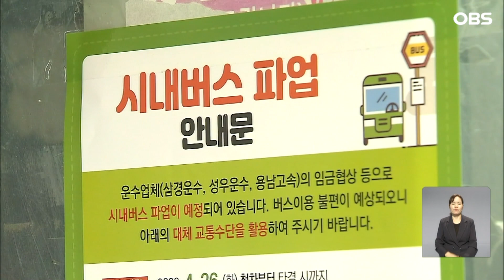가까스로 돌아가던 경기도 버스.. 또 다시 위기 봉착 / OBS 경인플러스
【앵커】
지난해 가까스로
파업을 피한 경기도 버스가
올해 또 멈춰설
위기에 놓였습니다.
시내버스 준공영제
시행 시기가 늦춰지면서
노조가 총파업을 예고했습니다.

【기자】

경기도버스노조협의회는 지난달 22일 열린 사측과 4차 단체교섭에서 이견을 좁히지 못했다며 최종 결렬을 선언했습니다.

오는 10일 경기지방노동위원회에 조정을 신청할 계획입니다.

조정 기간은 오는 25일까지입니다.

13일에는 1만 7천여 전 조합원 대상 파업 찬반 투표도 진행합니다.

투표가 가결되고 조정 기간 안에 합의가 이뤄지지 못할 경우 오는 26일 파업에 돌입할 계획입니다.

[이기천 / 경기도버스노동조합협의회 의장: 경기도는 공공버스와 민영제 버스가 혼재되어 있다 보니까 사업장에서 굉장히 혼란이 오고, 임금 차이에서부터 근로조건까지 너무 천차만별의….]

쟁점은 시내버스 준공영제입니다.

지난해 노조는 민선 8기 내 준공영제 전면 시행 등 근무 여건 개선을 조건으로 파업을 철회했습니다.

하지만 경기도는 예산 부족을 이유로 지난 7월 준공영제 완료 시기를 2년 늦춘 2027년까지로 계획을 바꿨습니다.

[경기도 관계자: 재정 문제 때문에 (민선 8기) 임기 내 하기에는 좀 곤란한 부분이 있어서…. 파업을 빌미로 도에다가 재정 지원을 해달라 이런 것은 이제 그만하려고요.]

노조는 약속 이행을 요구하며 물러서지 않겠다는 입장입니다.

【스탠딩】김대영
버스 노조의 파업이 해마다 반복되고 있는 가운데 올해도 협상 과정에 상당한 진통이 예상됩니다.